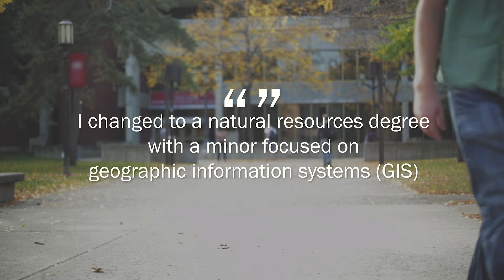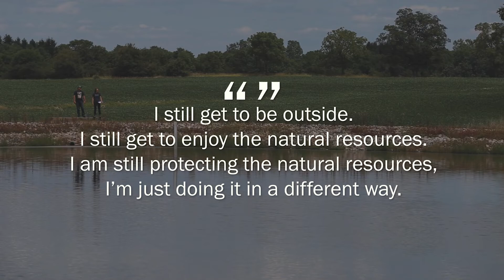EGLE Career Series - Wastewater Compliance Specialist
Meet Bridgett Carver, an NPDES Compliance Specialist, who reviews permits for waste water discharge for industries and municipalities.  to learn more about what EGLE does.